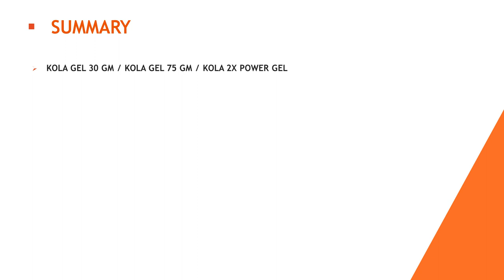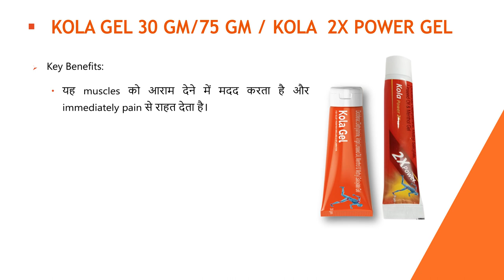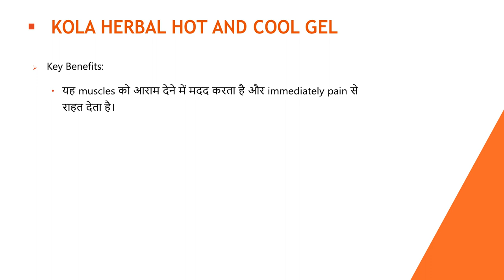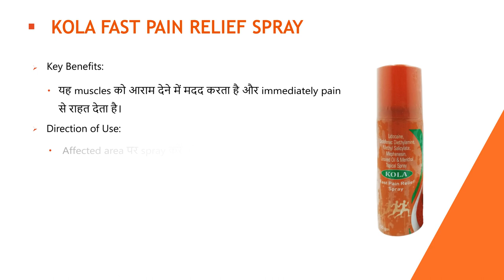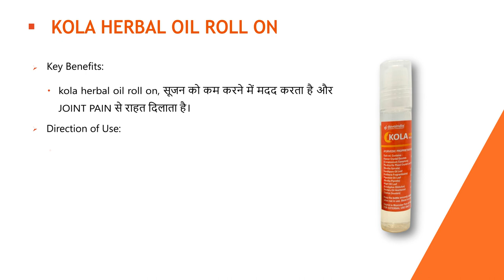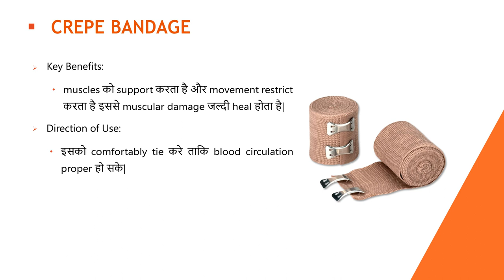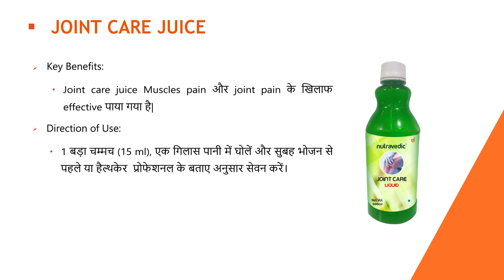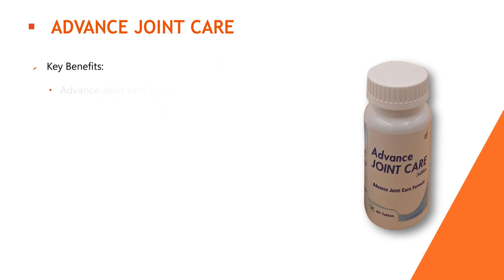Pain Relief Product Range | DavaIndia Generic Pharmacy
Witness a wide range of pain management products available at Davaindia! Suffering from muscular and skeletal pains? Then we've got the ideal products that help reduce the pain!